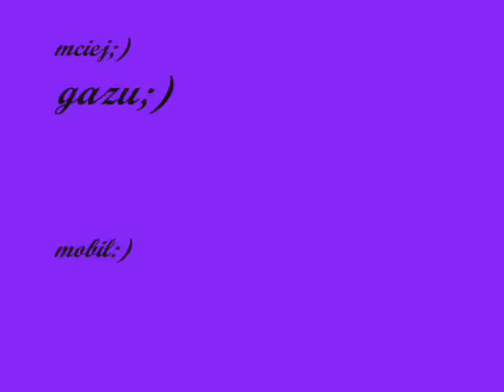buraki 2009 kamienica cz1